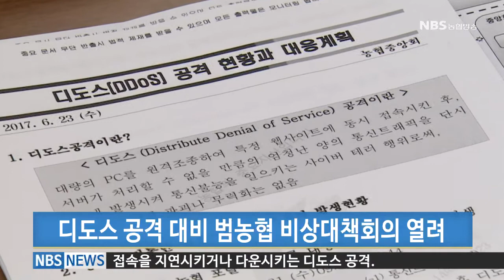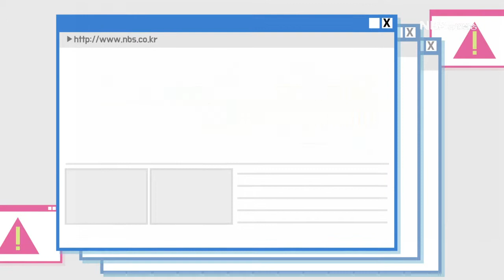NBS뉴스 (20170626)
1. 디도스 공격 대비 범농협 비상대책회의
2. 범농협 가뭄극복 일손돕기 한창 - 상호금융, IT부문, NH투자증권, 상호금융
3. 포근하고 따뜻한 금융 전파

지역뉴스
1. 경남지본, 행복이음패키지 판매 가입행사